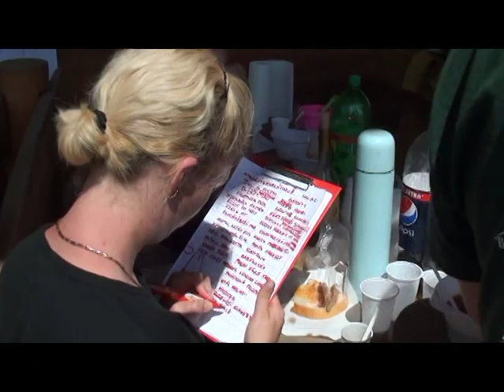Családi nap Nyíracsád 2012.05.19.